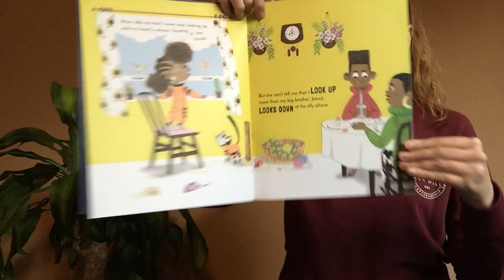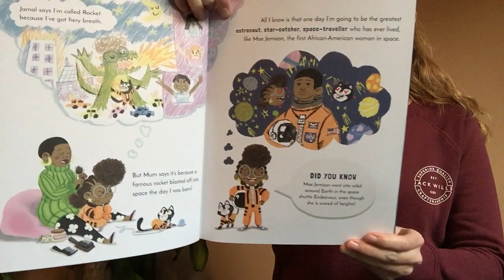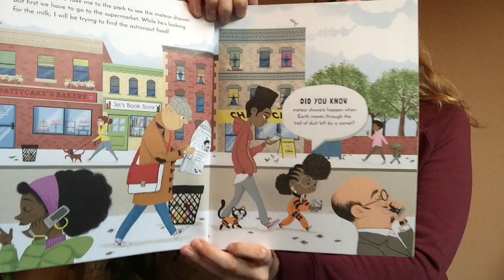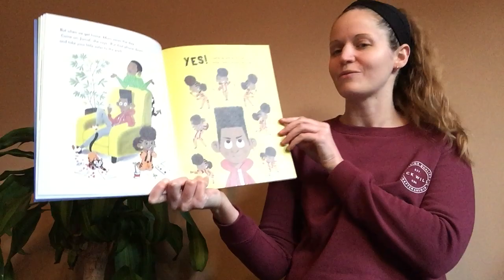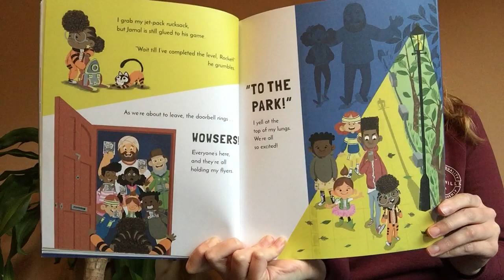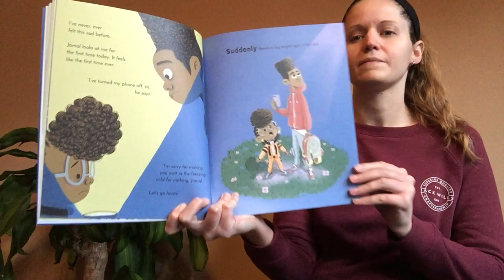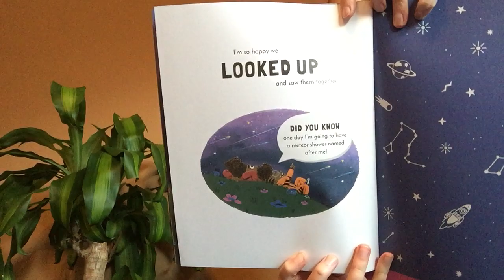Reading Stories: Look Up by Nathan Bryon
Ms Den Bak reads the story Look Up.

Author: Nathan Bryon
Illustrator: Dapo Adeola
Publisher: Penguin Random House Children's UK